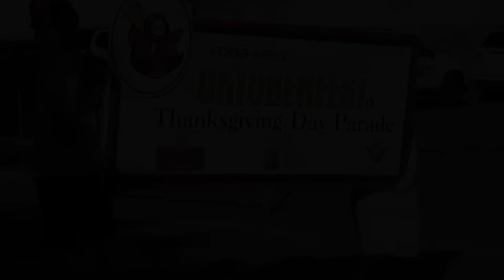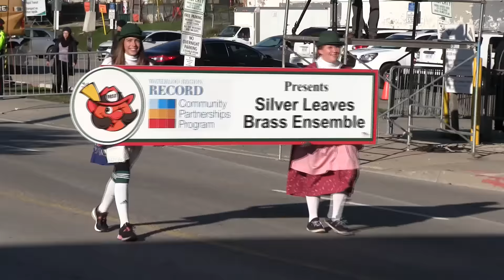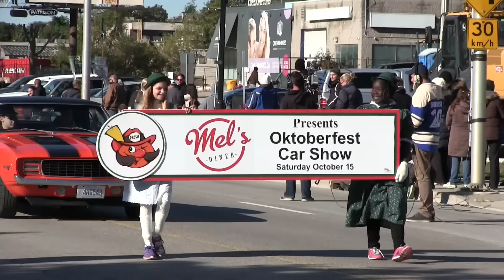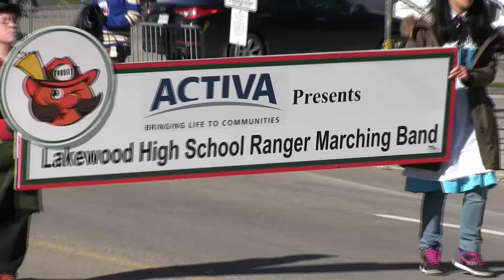Kitchener-Waterloo Oktoberfest Parade 2016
Some of the highlights of the Oktoberfest Parade on Thanksgiving Day, October 10, 2016. Kitchener, Ontario, Canada.